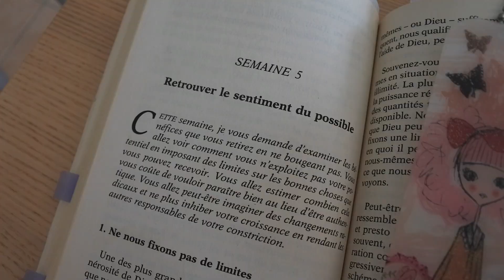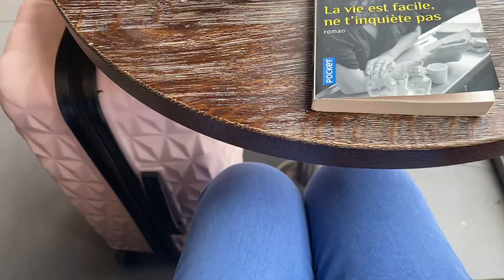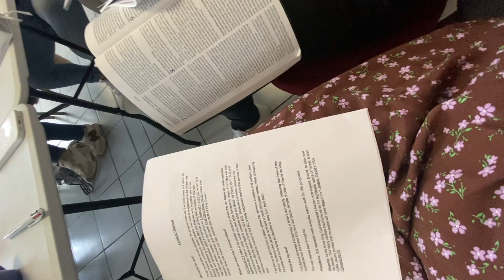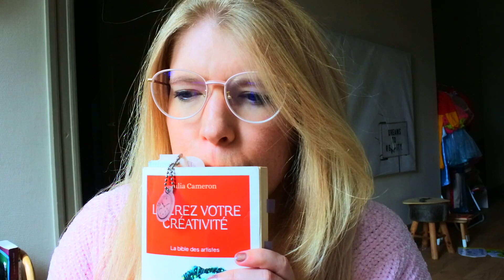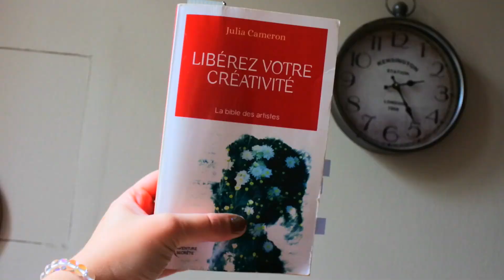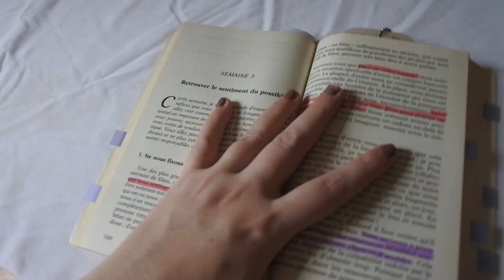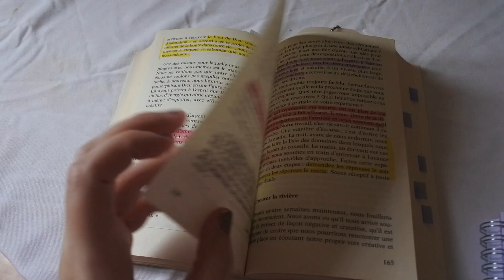Une semaine à Toulouse - The Artist's way-Pt.5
▶Ouvre "Afficher plus" pour toutes les infos et les liens
Je m'appelle Andréa et je suis artiste, auteure, créatrice de contenu
Retrouve mon Livre et ma boutique en ligne (Papeterie, illustrations et Box de Foi créative) sur mon site:

Appareil photo: Nikor1 Nikon
Montage: Imovie